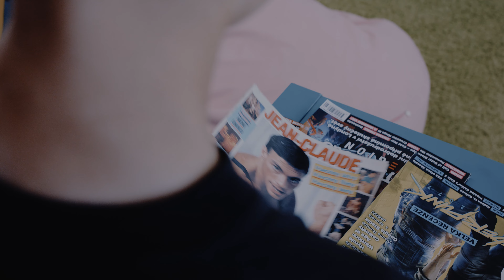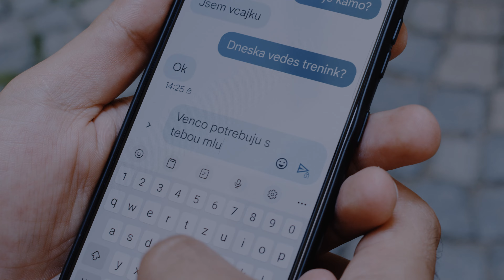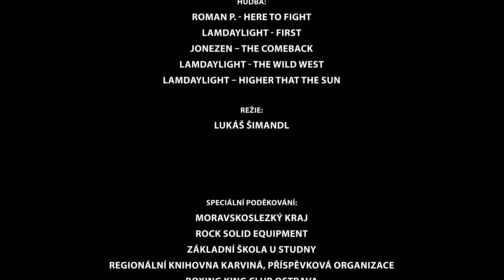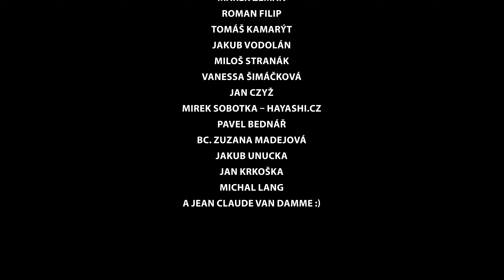NA FÉROVKU - (Krátkometrážní film)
Hrají - Lukrecius Chang , Václav Šímáček, Ondřej Malina, Jan Sýkora, Isabel Kiššová, Adrian Murtezi, Tibor Horvát, Kevin Šimáček, Kristián Pompa, Miroslav Gabčo, Slávek Krátký, Pavel Vojtěšek, Daniel Uvízl, Pavel Bednář.
Námět - Lukrecius Chang
Scénář, Střih, Režie - Lukáš Šimandl
Kamera - Michal Karabec
Masky - Kamil Pohanka
Choreografie Boje - Ondřej Malina
Speciální poděkování: Moravskoslezský Kraj, Rock Solid Equipment, Základní škola U Studny, Regionální knihovna Karviná, příspěvková organizace. Boxing king club Ostrava, Hayashi.cz
Akční/Drama
První český akční romský film.
2024